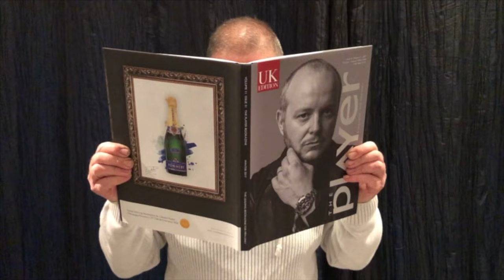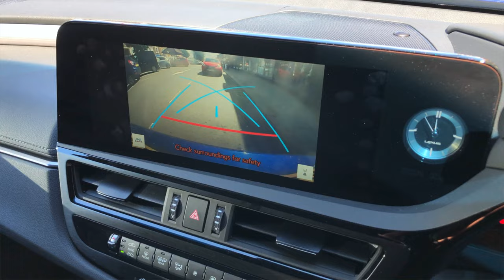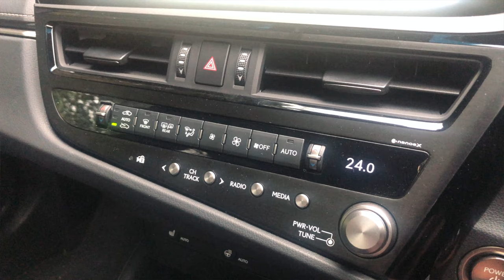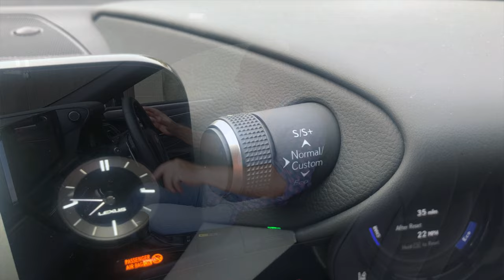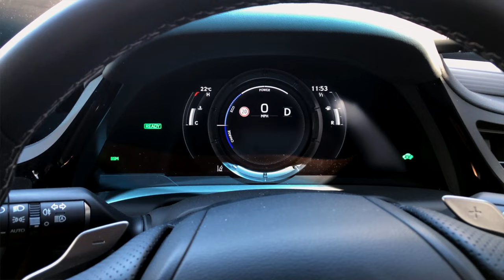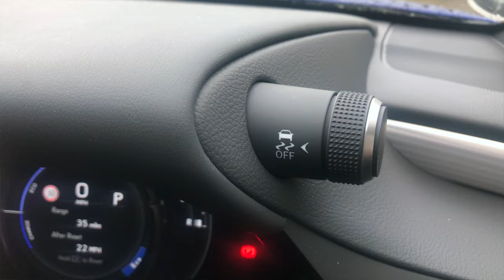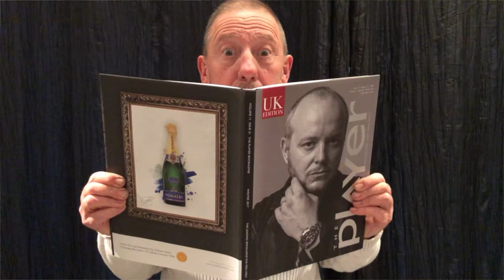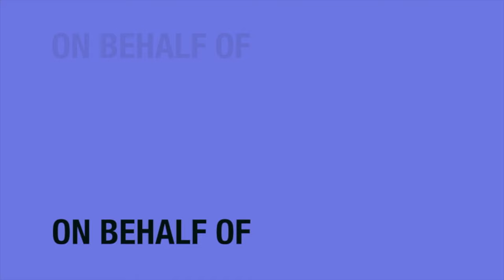Hybrid Lexus goes the extra mile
The Lexus ES300H is a proper posh executive saloon, hence the abbreviation, ES, that provides an alternative to the likes of the BMW 5 Series, the Audi A6 and the Mercedes E-Class. This new facelifted version replaces the old GS with a bundle of tekkie extras and some seriously good looks. You definitely won’t mistake the Lexus ES for a German saloon out on the road or in the golf club car park, the latter of whichis where you will probably find this car. It looks much meaner and far more aggressive from every angle – especially in F Sport guise, the one we tested, with its bigger alloys and air intakes. Inside, and the ES’ fully digital dashboard and brushed-metal trims look great and feel just as solid as anything you’ll find in a BMW, Audi or Mercedes.
The infotainment screen is nice and sharp, with Apple CarPlay and Android Auto as standard. There’s also the option to swap the ES’s door mirrors for cameras, for an extra £996, which display an image on small screens either side, inside. The Lexus ES’ superbly comfy front seats are superbly comfortable. You get eight-way electric adjustment as standard and top-spec or kitchen sink level cars, as I like to call them, even come with 10-way adjustment and heating and cooling features. There’s ample space for tall drivers to stretch out too, and you get a good view out through the ES’ large windscreen and tall side windows. These large windows also help make the back seats feel impressively roomy. Passengers get much more leg room than in the 5 Series, A6 and E-Class and the seats themselves are soft and supportive in all the right places. Very tall adults will struggle slightly for headroom, but at least the Lexus ES’ wide cabin comes with enough shoulder room and foot space to carry three adults side-by-side with ease.
Things aren’t quite as good when it comes to packing the boot, though. The ES’ luggage area is noticeably smaller than you get in a BMW, Audi or Mercedes, but at least it comes with a lockable ski hatch for carrying long, thin items.
There’s only one engine choice, a 2.5-litre petrol paired with a hybrid system. This means the Lexus ES can cruise about using just electric power for short bursts, making it very quiet as well as pretty economical with the electric motors helping the petrol engine deliver diesel-like economy at around 48mpg. The ES300H comes with loads of kit as standard that costs extra in German alternatives, with automatic emergency braking that can even stop the car autonomously in reverse.
The Lexus ES300H is really well priced. It’s a tad more expensive in its entry level than the basic Audi A6 and only slightly cheaper than the most affordable BMW 5 Series, but you’ve got to remember that the Lexus is only available as a hybrid, and when you start comparing the ES to plug-in hybrid versions of the BMW and Audi, suddenly you’re looking at a £10K difference in favour of the Lexus. It might not have the all-electric range or tax savings of a plug-in hybrid, but it should be more efficient on a long journey, plus, the ES is seriously well-equipped.
Lexus makes impressively solid and reliable cars, all the way back to the original 1990 Lexus GS, hence why Lexus offers a standard three-year, unlimited mileage warranty however if you keep your ES serviced every year at a main dealer, Lexus will keep extending that warranty for up to ten years, or for 100,000-miles which is really impressive.

The PLAYER is a bi-annual 200page Bookazine (hard Backed Magazine), YouTube Channel and online magazine with interactive website. The Player Bookazine and E-Bookazine, contain in-depth reviews and opinions from our team of experts, with articles and features written by some of the world's top journalists who have been given unrivalled access to the fastest, rarest, most exotic and exciting big boys toys.